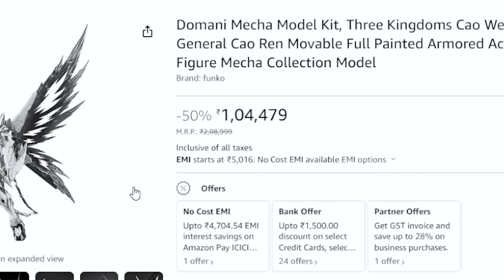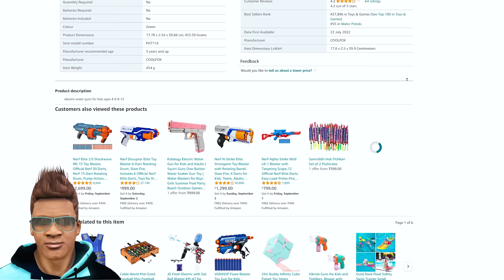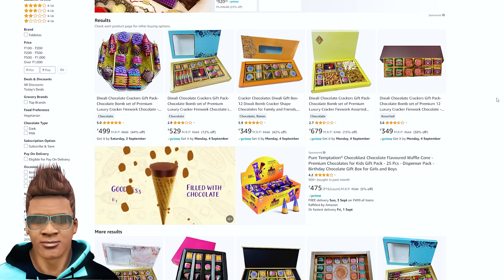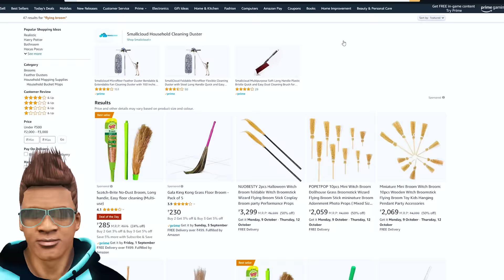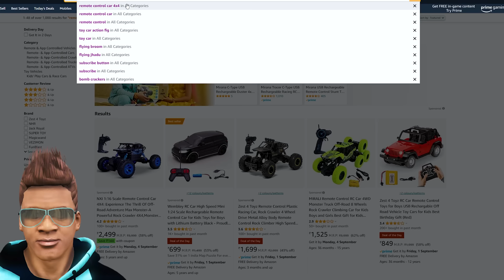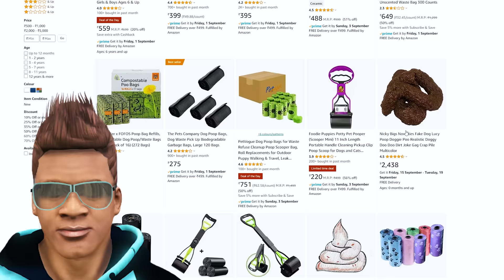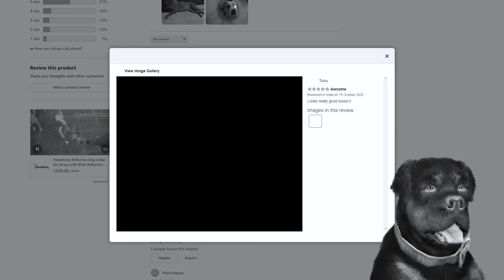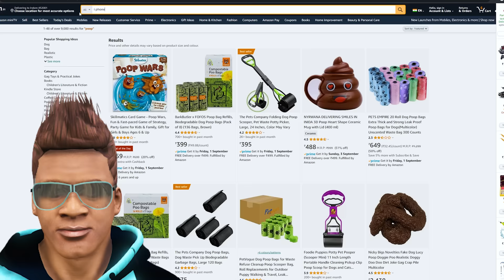Buying Expensive Products From Amazon In GTA 5